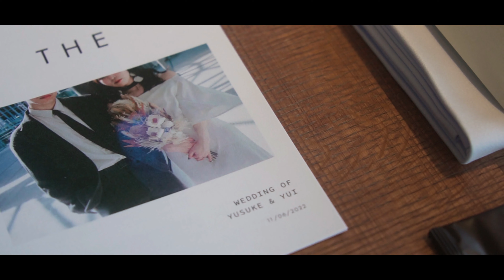YUSUKE&YUI WEDDING MOVIE | CINEMATIC VLOG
ご結婚おめでとうございます。
これからも二人の人生がより良いものになりますように。

sony α6400
tammron 1770mm f2.8